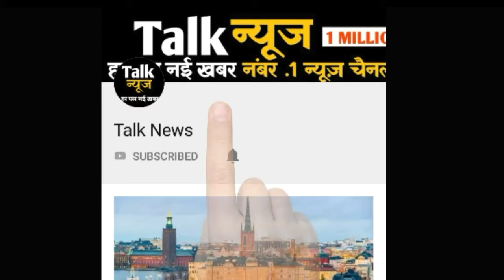मिस्र में रेल दुर्घटना, 55 घायल